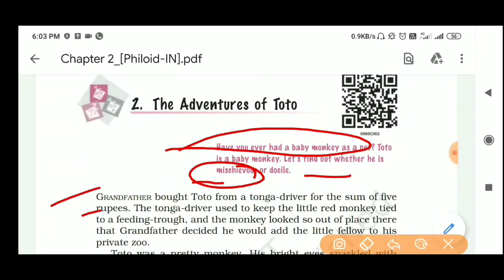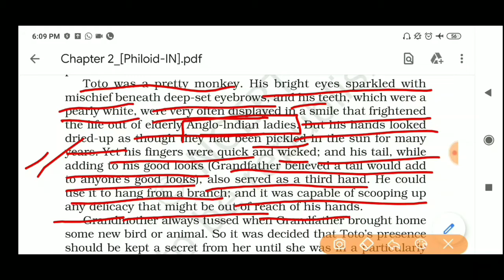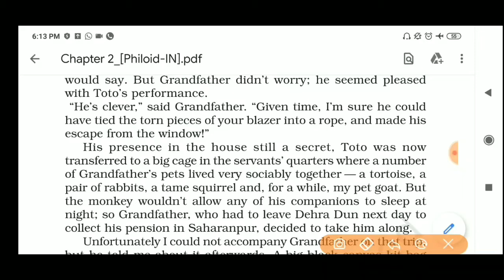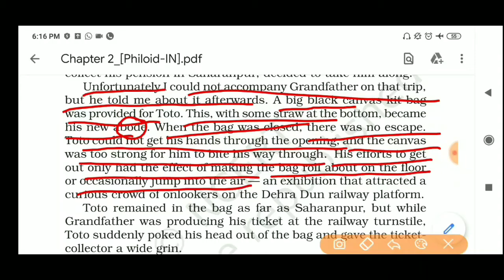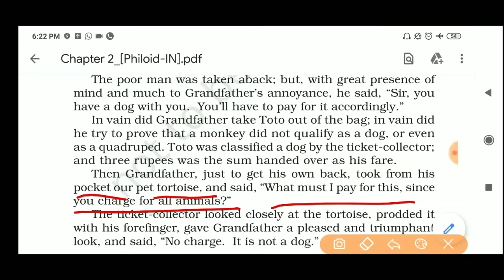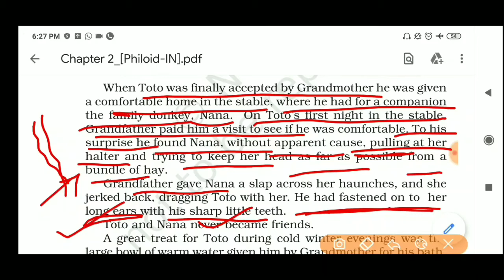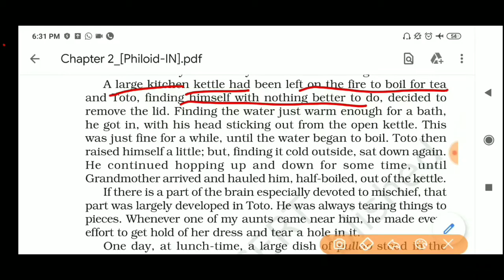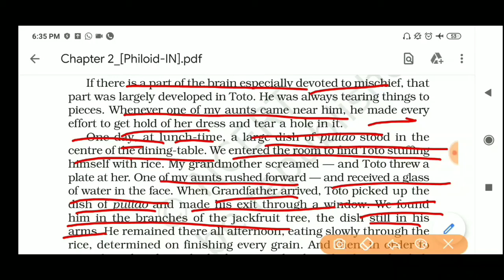The Adventures of Toto by Ruskin Bond CBSE class 9 explained by Jagdamba Sir